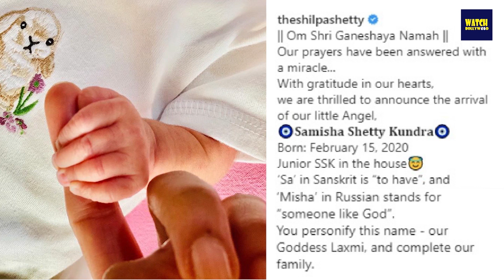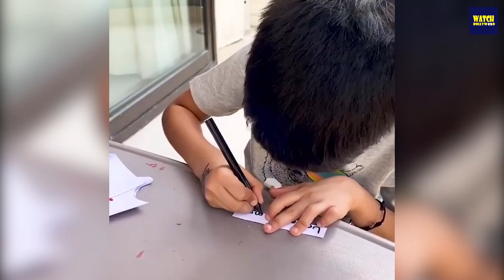Shilpa Shetty Playing With Surrogacy Daughter Samisha Shetty Kundra In Her Bungalow In Juhu